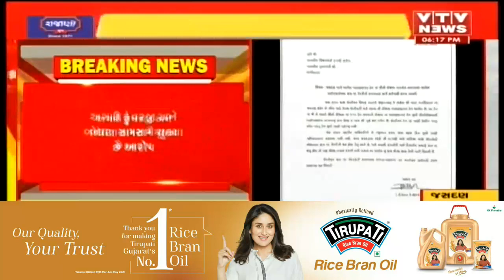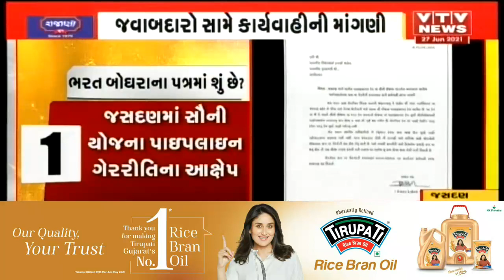જસદણમાં સૌની યોજના પાઇપલાઇન ગેરરીતિના આક્ષેપ, ભરત બોઘરાએ CMને પત્ર લખ્યો | VTV Gujarati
જસદણમાં સૌની યોજના પાઇપલાઇન ગેરરીતિના આક્ષેપ, ભરત બોઘરાએ CMને પત્ર લખ્યો